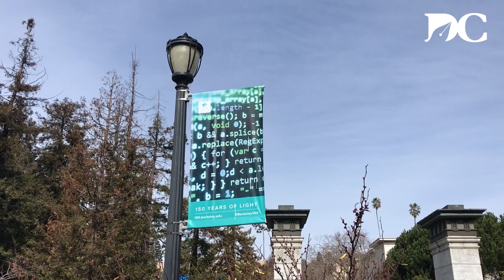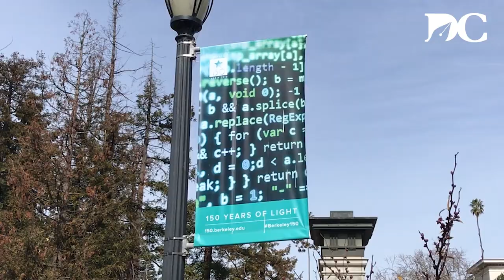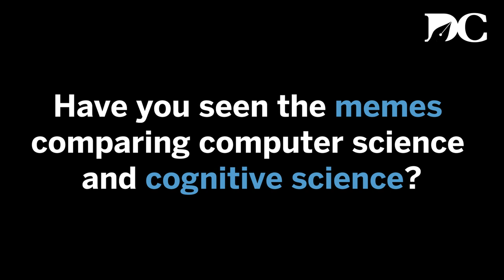What Do CS Majors Think of the UC Berkeley CS Department?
We asked computer science majors at UC Berkeley what they think of the computer science department. Here's what they said.